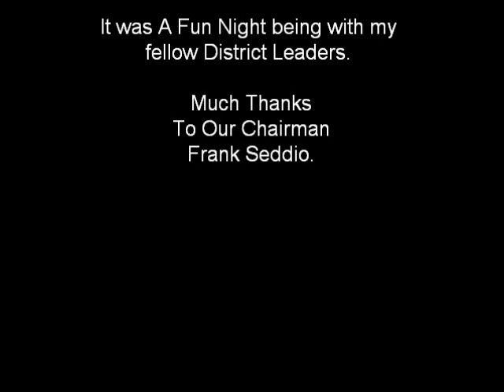Frank Seddio's Holiday Party (3)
The Chairman Of The Kings County Democratic Party